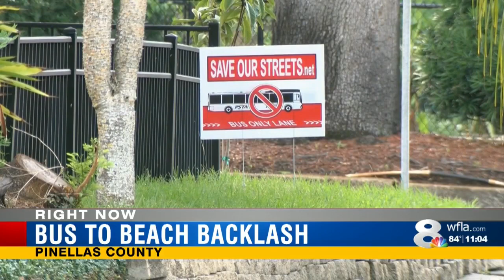St. Pete Beach Commission unanimously votes against rapid bus plan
St. Pete Beach city commissioners are fired up over a plan to bus large amounts of people to the beach and unanimously voted against it Thursday but their efforts aren't enough to stop the plan altogether.